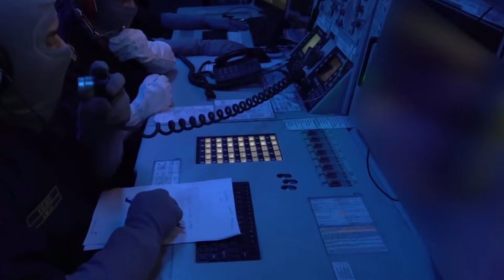sondakika TÜRKİYE SURİYE VE IRAK'A GİRDİ..!! TÜRK ORDUSU AFFETMEDİ HEPSİNİ VURDU..!!